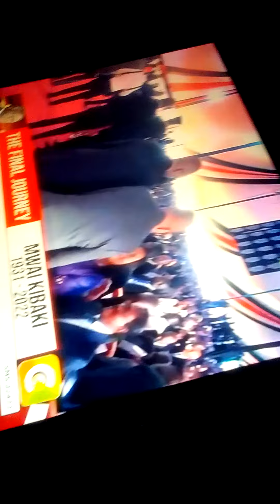Final journey of president kibaki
State burial of president kibaki